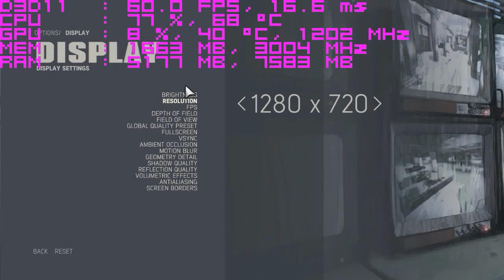Mafia III - Gameplay 720p (GTX 750 Ti 2GB + i3 4160) [FPS Test]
Mafia 3 low settings 1280x720.

✔ Motherboard: Asus H81M-E
✔ CPU: Intel® Core™ i3-4160 Haswell
✔ RAM: 8GB DDR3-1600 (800 МГц)
✔ GPU: Palit GeForce GTX 750 Ti StormX Dual 2048 MB

3D model marketplace for VR / AR and CG projects, and professional 3D designer community.